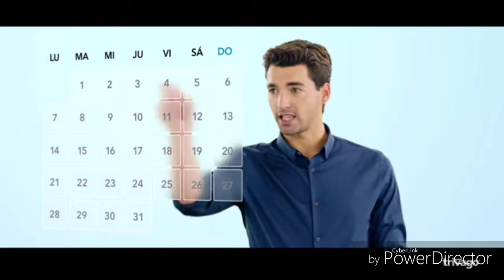Ytph se traba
Jsksjw